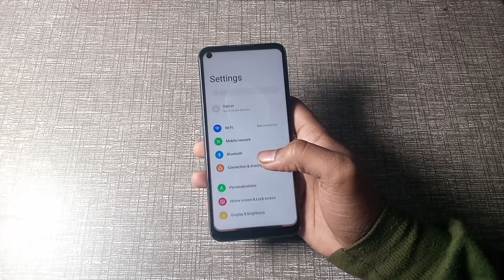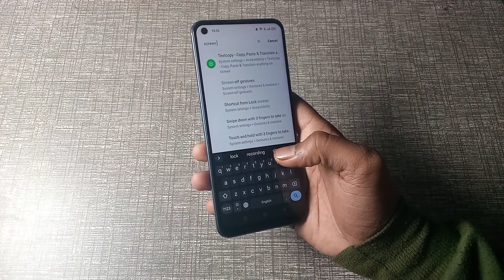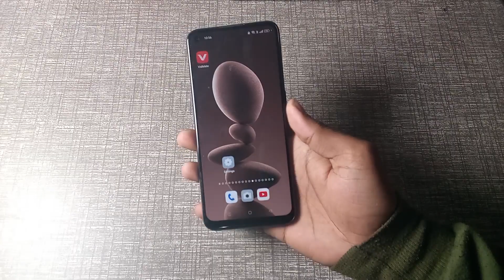oppo f19 me screen off gestures use kaise karn, oppo f19 screen off gestures settings